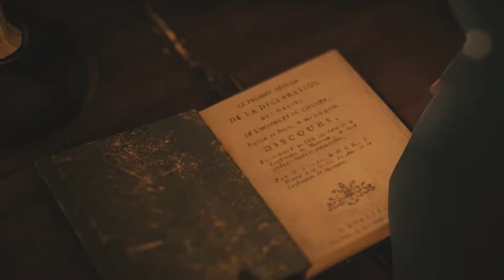Assassin's Creed UNITY # 17 # Encuentro con Mirabeau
Gameplay de  Assassin's Creed UNITY en XBOX ONE.
CAPITULO ENCUENTRO CON MIRABEAU
SECUENCIA 7 - RECUERDO 2